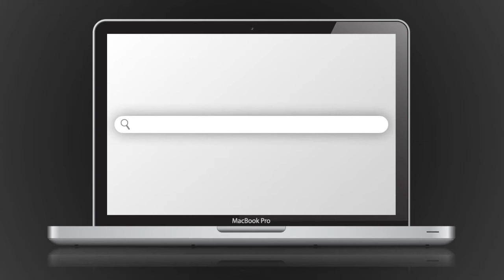How to Leverage Super Story in Political Campaigns - Super Story Vidcast - Transmedia Roundtable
In this episode, Houston Howard, Travis Carter and Brad Lusher discuss how politicians and political campaigns can use the Super Story Model to better communicate in today's world.

Be sure to send in a voice message that we may include on a future episode